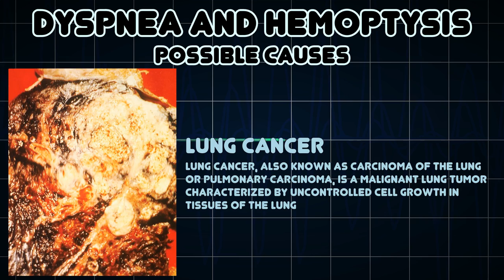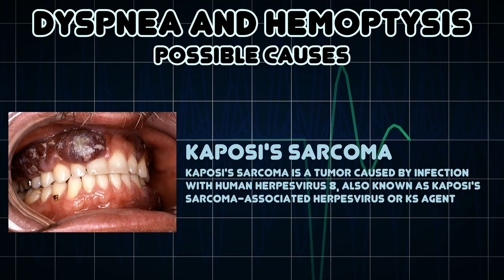Dyspnea and Hemoptysis (Medical Symptom)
Possible causes of Dyspnea and Hemoptysis (Medical Symptom)

Coughing up blood from the respiratory tract